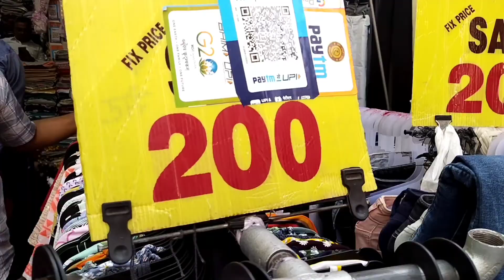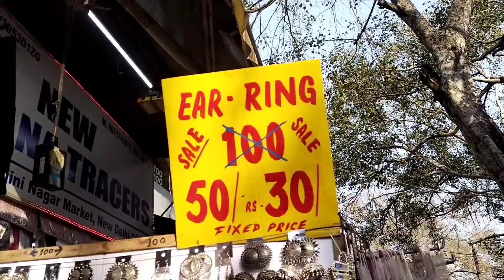جولة في سوق ساروجيني نقر دلهي 🛍️🛍️ Sarojini Nagar Market Delhi summer collection 2023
أزيكم ي جماعة مشتاقين😘
سوق ساروجيني  نقر هو أفضل مكان لشراء الملابس العصرية بأرخص الأسعار.  سوق ساروجيني نقر يعتبر  الأفضل للتسوق خاصة لذوي الميزانية المنخفضة.  دي المرة الأولى لي في ساروجيني وكان صعب علي استكشف  السوق لانو كبير جدا.  عندهم النسخة الأولى من العلامات التجارية الراقية مثل Zara و H & M و Forever21. بالجد كانت تجربة تسوق ممتعة ومختلفة بالنسبة لي.
يوم الثلاثاء ان شاءالله فيديو جديد 😘 اذا عجبكم الفيديو ما تنسوا تظهروا حبكم ودعمكم لي بالاشتراك في القناة وتفعيل الجرس 😘😘